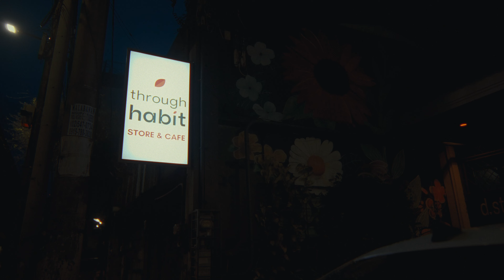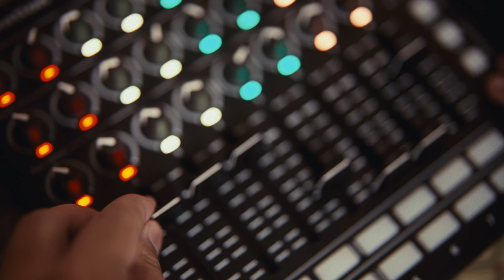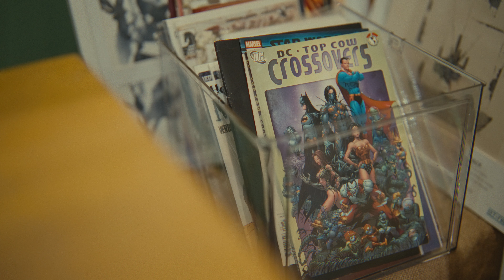Jayann | Our Galaxy Single Launch Gig at Through Habit Cafe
Jayann's Our Galaxy Single Launch at Through Habit Cafe with Miggy Cruz, Patriz Pacheco and Style Javier.

Taken with:
Sony FX3
Sony FX30
Sony a7siii
Sony ZV-E1